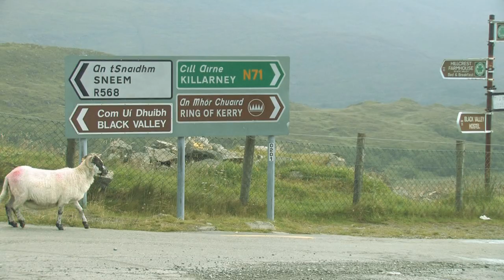Ring of Kerry Ireland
The Ring of Kerry in western Ireland is 115 miles long but there are two parts of it that are unmissable. They are at each end of the Ring, which basically means you need to drive the whole of it to appreciate it fully. The local maps and tourist board advise travelling in an anti-clockwise direction around the Ring of Kerry to make the most of the sights, but I don't personally think it makes any difference as you probably will need to stop every few hundred metres anyway. There are plenty of lay-by's to stop and take photos, so there's no need to stop somewhere dumb.
First the Killarney National Park, which is on the Eastern end of the Ring, with its Loch Leane, a pristine lake surrounded by imposing mountains including the highest in Ireland, Mount Carrauntoohil which at 1038 metres is just shy of Mount Snowdon, which is 1085 metres high. It's also relatively easily climbable, but there are a number of peaks inside the ring over 600 metres high. The National Park, also contains the Muckross Abbey and Muckross house (04:28), built in the 19th century by an Anglo-Irish aristocrat. The house is not only a fine example of its period, but its setting is the most breathtaking I have ever seen, right next to Loch Leane and with mountains rising in the distance. Just beside the National Park is Black Valley (03:10), and the Gap of Dunloe, which are both side routes well worth taking on a good day. On a bad day you just can't see anything for all the fog. Start your trip from the small town of Kenmare, at the southern end of the park, which itself is a very pretty place and well worth stopping for the night. It's also a good plan to get off to an early start as the best stopping points along the route can be full of tourist coaches and cars. The most popular being the "Ladies View" (03:54) so called because of the delight of Queen Victoria's Ladies in Waiting when they stopped way back in the late 19th century when on a tour.
You eventually arrive at the town of Killarney, another great place to stop for the night with numerous hotels and guest houses. It recently hosted the Irish Open Golf Tournament, attracting huge number of visitors, but the economic downturn has taken its toll on numbers of late, not that you could tell by looking at the pristine grounds of each of these properties.
From Killarney, you pass the top of the Gap of Dunloe at the small village of Beaufort, and then on to the town of Killorglin, where there was a small music festival and fair taking place as I was driving through. By this time I was looking for somewhere to camp for the night, and passed the town of Glenbeigh where there is a very good campsite, the Glenross, but I wanted something a bit more downbeat and private, so I carried on. I just happened to stop to look at another landscape across the bay towards the Dingle Peninsula when I looked down to a small settlement right at the foot of the hills, which had a small, sheltered inlet with a long pier and small campsite. I looked at the map and found that it was the village of Kells (03:42). Kells turned out to be a real find, because not only was the campsite adjacent to the beach, but I was the only one camped there, while the masses were just 10 miles away in Glenbeigh. It cost me all of 8.5 Euro with breakfast at the guesthouse (which would have been 22 Euro), but without a shower, which I replaced with a leap into the fresh water at the end of the pier. If you like to get away from the crowd as I do, aim for Kells.